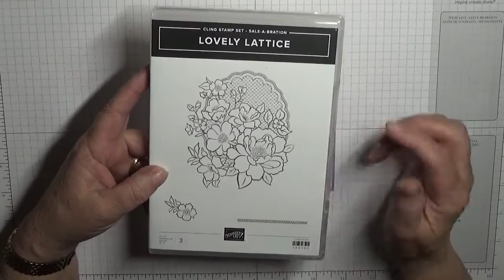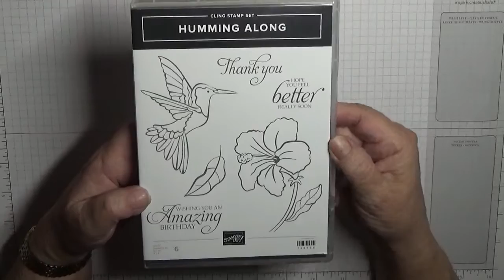85 Stampin Up Lovely Lattice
This card was made with a free stamp set from Stampin Up the Lovely Lattice during Sale-A-Bration